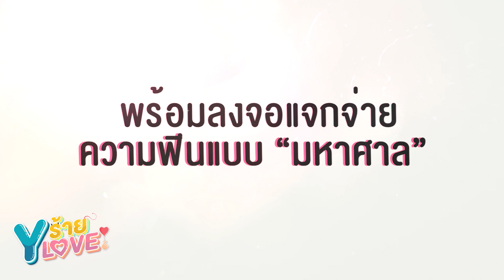"โบ๊ท" ปะทะ "กัน" วายใหม่หัวใจมาเฟีย "Golden Blood รักมันมหาศาล"